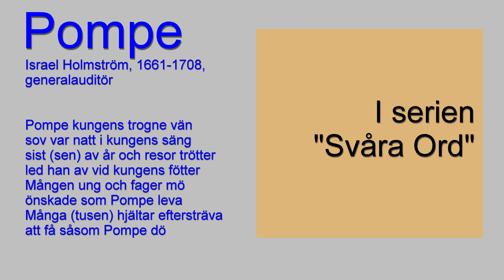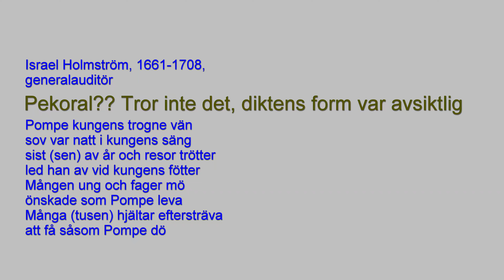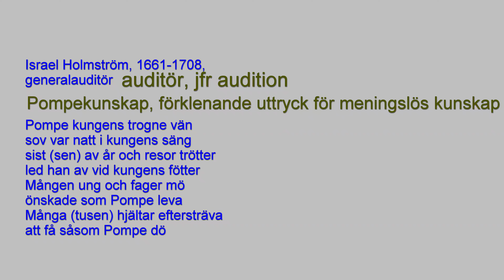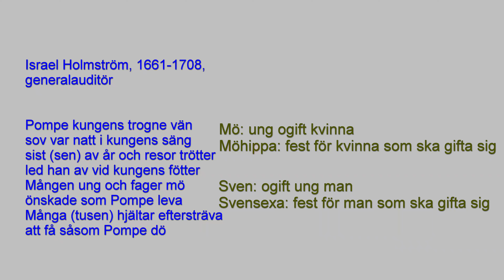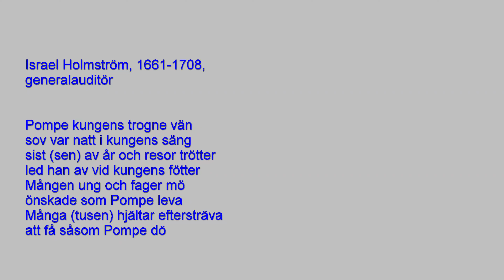HP 2,0 Svåra ord med Jon. Del 8. Pompe, pekoraldikt. Skojig bonusdikt inför högskoleprovet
Lustig dikt om Karl XIIs hund Pompe
Ord jag tar upp: pekoral,  auditör, mö, möhippa, sven, svensexa, pompös, pompekunskap
Andra videor Klura ORD

ILLUSTRATIONER
Jag använder illustrationer ur Wikimedia Commons. Alla görs tillgängliga under licensen 2,0, 3,0 eller 4,0.
Porträtt av Snoilsky (utfört av  Anders Zorn)
Anders Zorn, Public domain,

Sabel van de Verenigde Indische Compagnie
Omschrijving: Bijgeslepen kling van VOC sabel, opnieuw gemonteerd met zilver gevest. Gevestknop met vogelkop. Haakse vuistbeugelgreep met gedreven bijen(?)motief. Schede met bloemen- en bladermotieven binnen rand. Oirband met rocaillemotief.
Publiek domein

Terrin
Fajans, terrin, 1774 - Hallwylska museet - 90551.tif|thumb|Fajans, terrin, 1774 - Hallwylska museet – 90551
Public domain

Public domain